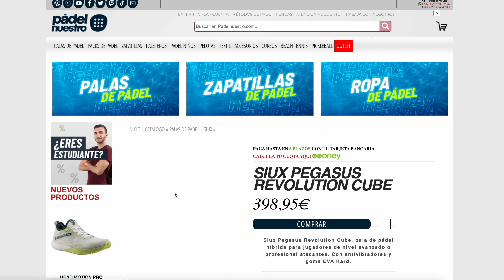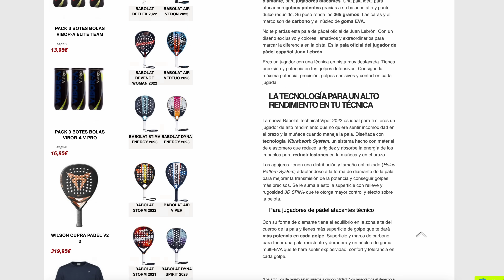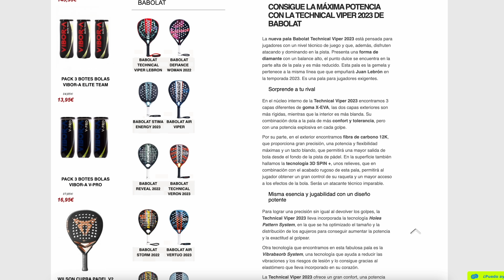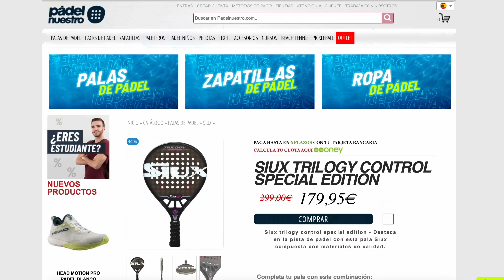✅5 PASOS para COMPRAR PALA de PÁDEL y AHORRAR DINERO | Muchos se equivocan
Wallapop está lleno de palas compradas por error. Muchos jugadores compran la pala pensando que es su pala de pádel ideal, simplemente porque les parece bonita, la lleva su jugador favorito, o son muy fan de la marca. Sin embargo, esto puede ser un error, y puede costarte muy caro.

En este vídeo te doy los 5 PASOS que debes seguir ANTES de comprar tu pala de pádel

0:00 inicio
1:30 PASO 1: Fija un presupuesto antes
2:35 PASO 2: Define tu tipo de juego
4:30 PASO 3: Reforzar o Complementar
6:40 PASO 4: Elige 3 palas
7:50 PASO 5: Decide Cuándo Comprar
9:00 El precio baja